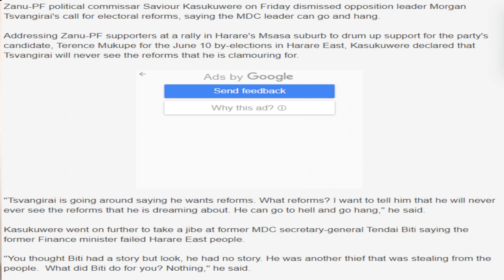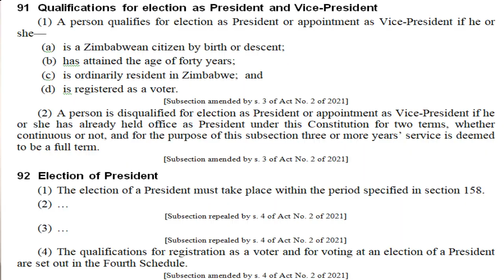Why Kasukuwere's court ruling will not affects Adv. Nelson Chamisa's chances of victory